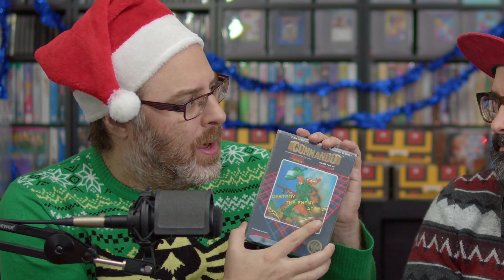Jour 15 : Le Noël de la Honte - Collectionner C'est Sérieux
Guiz célèbre le Noël de la Honte avec vous grâce à 25 vidéos en 25 jours.

Code 15% de Rabais: GUIZ15